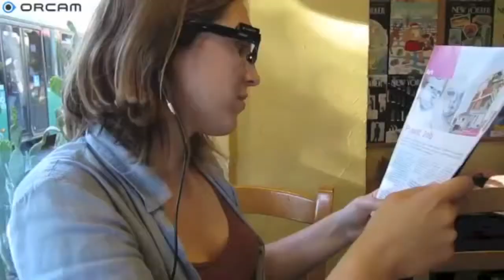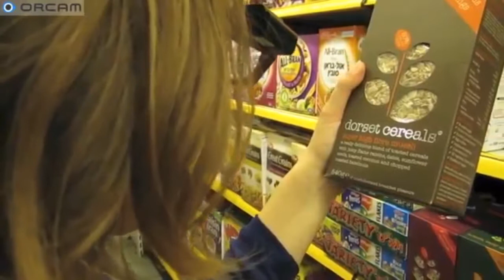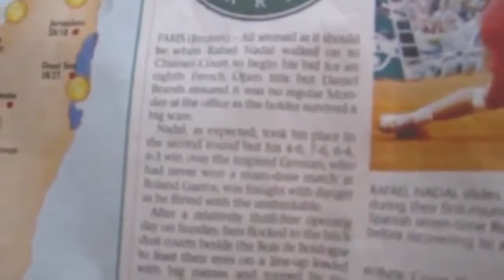OrCam finger poing reader device